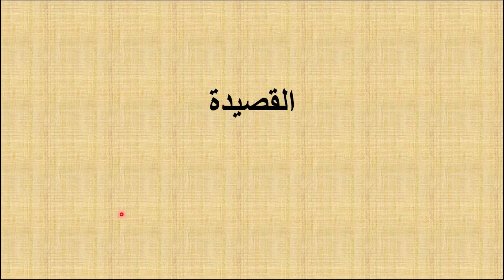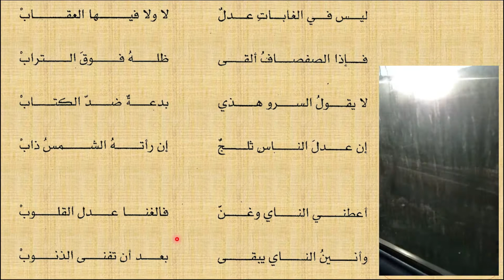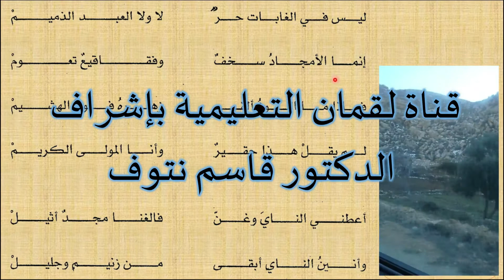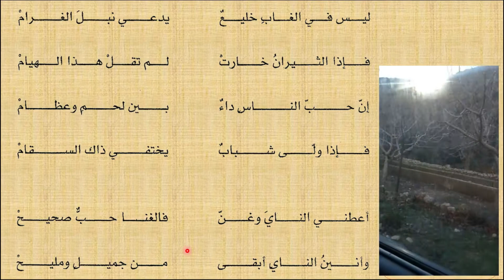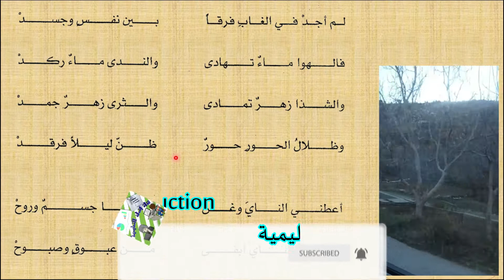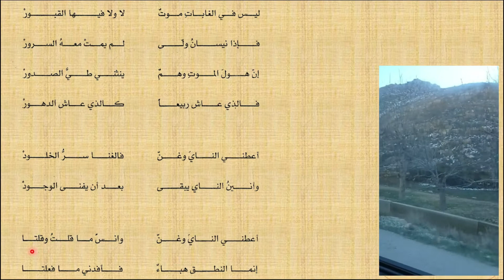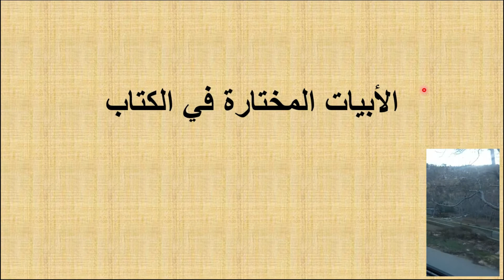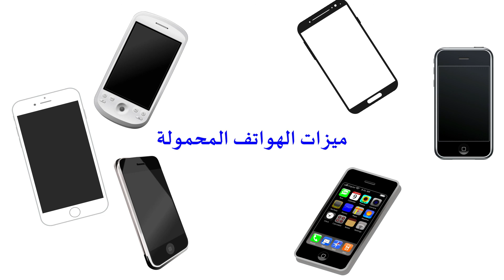قصيدة الكواكب من ديوان الشاعر جبران خليل جبران مع الأبيات الخارجية قناة لقمان التعليمية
أعدت قناة لقمان التعليمية سلسلة فيديوهات مخصصة للقصائد الواردة في كتاب اللغة العربية للصف الثالث الثانوي العلمي حيث يتم عرض القصائد كما وردت في دوواين شعرائها ثم يتم عرض الأبيات التي يتم اختيارها في كتاب اللغة العربية
نأمل ان يساهم ذلك في مساعدة الطلاب في إيجاد الأبيات الخارجية في التي يمكن ان ترد في أي نموذج من نماذج أسئلة اللغة العربية